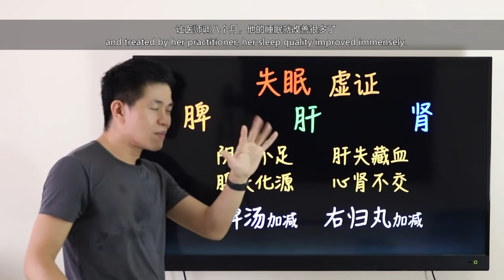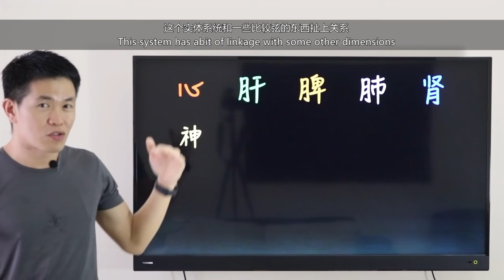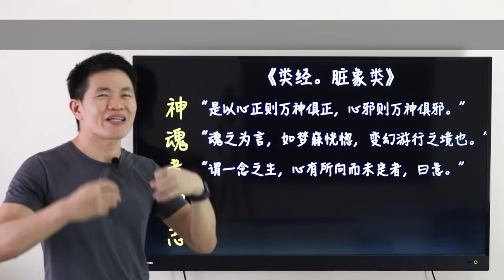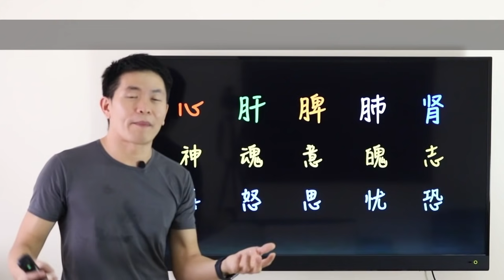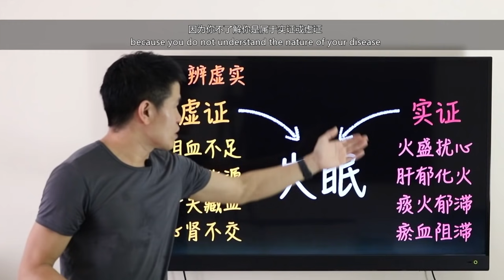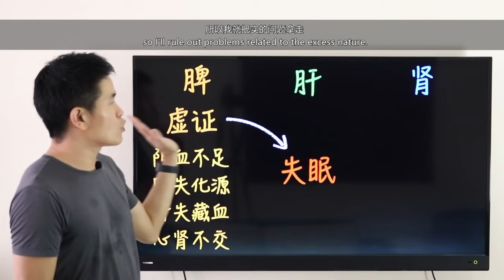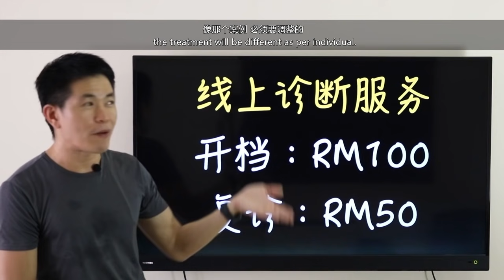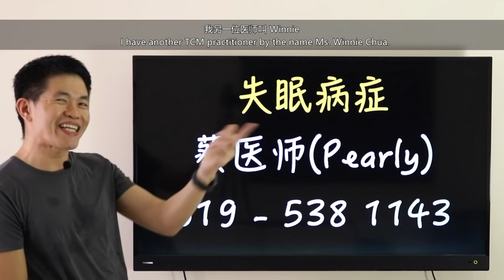失眠 = 神魂颠倒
睡眠不足的人眼睛无神，有时感觉脑子空空好像在游魂般。 失眠问题拖延越久，身体出现的状况就会越来越多，越来越复杂，接下来导致失眠问题加剧恶化。一旦陷入这恶性循环，日子就会逐渐过得有如行尸走肉。神不守舍，魂魄飘散，感觉就好像拖着一坨勉强靠骨头撑着的肉身和脂肪过日子。苦也！
睡觉是为了养神定魂，相对的来说，神安魂定方能安眠。若要睡个好觉，就要客观的去了解何为神魂。长期睡不好的人不是脾气暴燥就是无精打采，鬼遇见都要闪开啦，更别说人。失眠不但会影响身体健康，同时也会对自己的人际关系造成负面影响。

记录于 2020 年 02 月 28 日